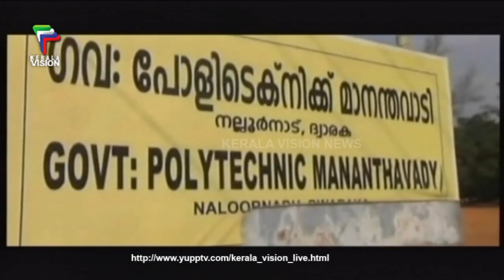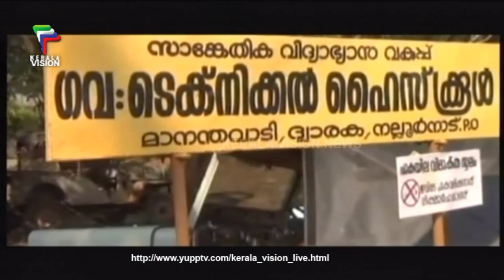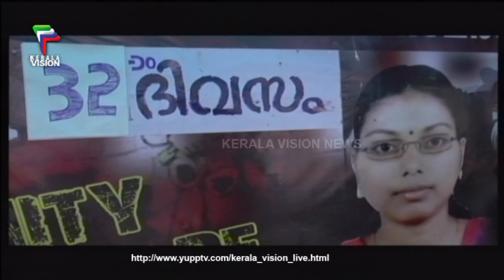KERALA VISION | Noon News 08-06-2016